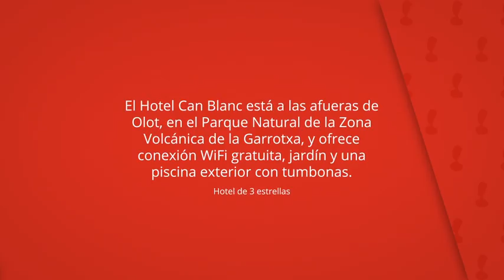Hotel Can Blanc, Olot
El Hotel Can Blanc está a las afueras de
Olot, en el Parque Natural de la Zona
Volcánica de la Garrotxa, y ofrece
conexión WiFi gratuita, jardín y una
piscina exterior con tumbonas.

Todas las habitaciones del Can Blanc Hotel tienen
aire acondicionado, baño privado con secador de
pelo, TV de pantalla plana y escritorio.